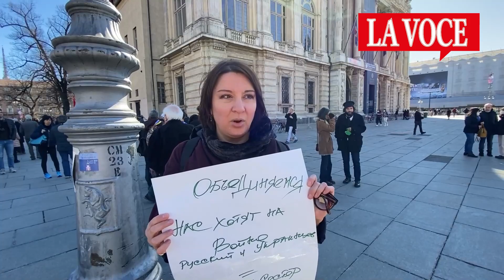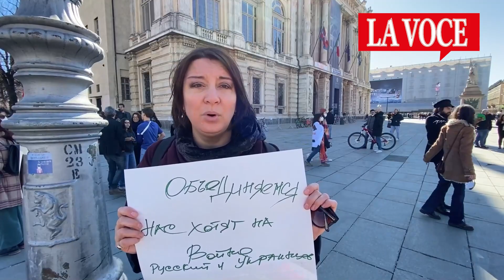Guerra russo ucraina. "E' tutto un complotto: Biden e Putin sono d'accordo"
Intervista di Gabriele Cannone